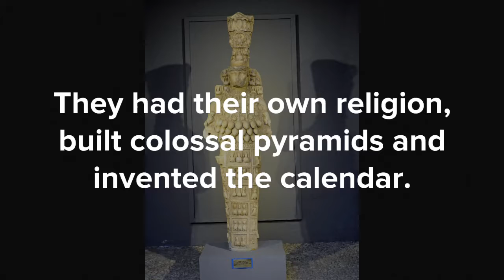Egyptians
This video is an example of a student's work (as part of a BYOD initiative) using the app, Adobe Spark on her iPhone to provide some quick facts about the Ancient Egyptians.